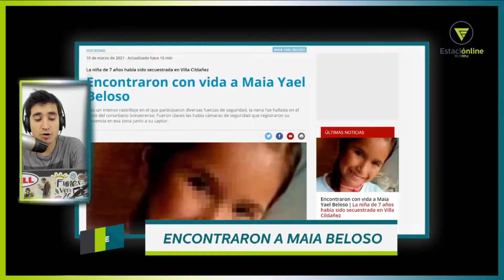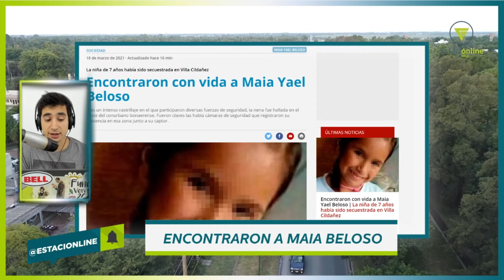Encontraron con vida a Maia en la estación de trenes de Luján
El hallazgo se produjo esta mañana en Las Heras y Gamboa, de Luján, y, según las primeras informaciones policiales, la niña estaba junto al hombre que se la llevó, Carlos Savans.